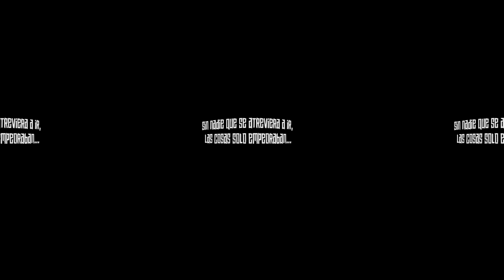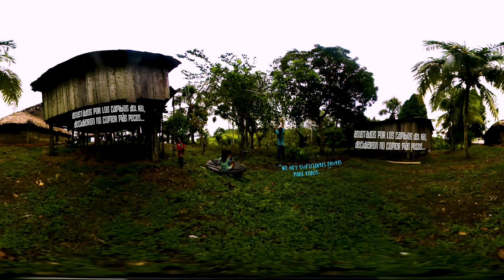"La Canción para Moo Booinaima" HaktahonVR360 Remix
Esta fábula en VR cuenta la historia de un pueblo indígena del Amazonas, donde la gente no habla y pasan cosas extrañas. La gente teme que Moo Buinaima, el dios del afro y de la buena vida, esté molesto. Deciden buscar a la única persona puede ayudarlos: un viejo sabio que vive en la selva. Le encomiendan a Diógenes, el más valiente del pueblo, la misión pero, incluso para él, es un viaje muy peligroso. Las cosas empeoran y finalmente accede. Diógenes parte río arriba en busca del Sabio y lo encuentra. El Sabio lo lleva con Moo, y le explica que deben cantarle una canción para arreglar la situación, pues Moo está molesto porque en el pueblo nadie celebra como antes. Trabajan varios días para construir una guitarra entre todos y, finalmente, la construyen. Diógenes canta su mejor canción para Moo Buinaima, poniéndolo feliz y recuperando la voz y la felicidad para su pueblo.

Un remix de Muerte Lenta: El Pueblo uitoto acorralado por el mercurio y Chakero durante la HackathonVR360 de NarrarElFuturo

Un remix realizado por
Natalia Carrizo (Argentina)
Adali Vallejo (México)
David Mercado (Colombia)

Tutores
Andrea Feuillet (Delirium Media)
Daniel Rojas (3GoVideo)
Juan Manuel Escobar (Metro NewMedia)

Dirección de fotografía 360 e Idea Original
Alejandro Ángel T.

Producción
Lina Arias Canté (La Par Creación)
Alejandro Ángel T. (Armadillo: New Media & Films)

Coordinador Logístico
Henry Amaya

Este cortometraje remix tiene una Licencia Creative Commons 4.0 BY - SA